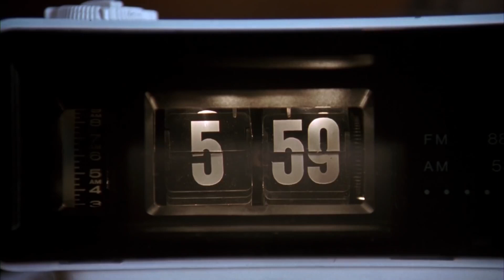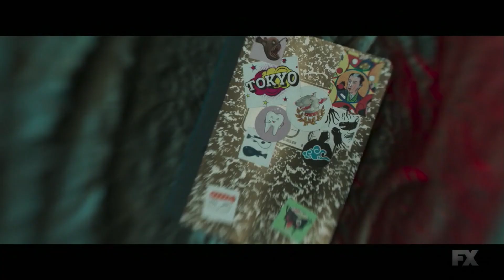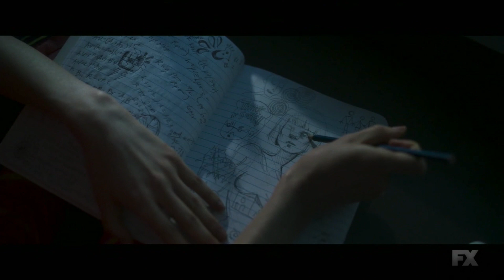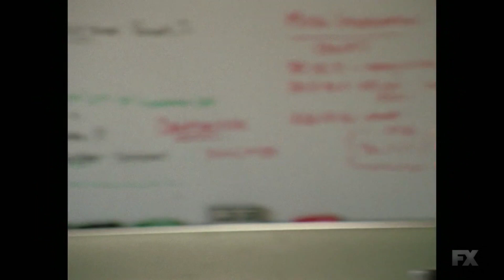Legion Season 3 Episode 4 "Chapter 23" Breakdown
David and company come face-to-face with the consequences of time travel in Episode 4 of Legion Season 3. Join Ryan and Greg for a breakdown of another mind-bending episode of Legion.